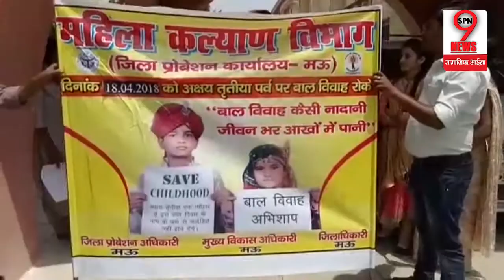इस खबर को सुनकर आप भी हो जाईए जागरूक, ऐसा करना अपराध है | Social Awareness